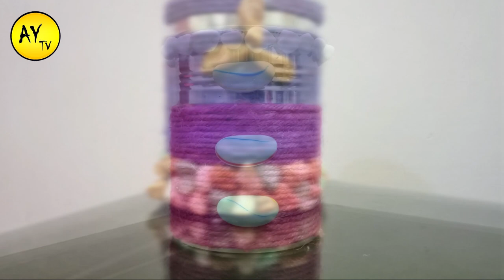How to make pencil holders - Can Decoration Ideas - Pencil Holder Craft - Tin Box Crafts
2:Stone Tin Holder
Tin Can, All Purpose Adhesive, Jute, Marbles, Hot Glue Gun, Stone and Marble Chips. Thank You

3:Pencil Holder
Tin Box, Old Jeans, Hot Glue Gun, Piece of Cloth, All Purpose Adhesive, Wooden Buttons, Wooden Beads and Metal Button. Thank You

5:Ice Cream Stick Holder
Ice Cream Stick Large, PVA Glue, Cardboard, Hot Glue Gun, Plastic Buttons and All Purpose Adhesive. Thank You

6:Empty Tissue Pencil Holder
Empty Tissue Paper Roll, All Purpose Adhesive, Jute, Split Pea, Used Match Stick, Fomic Sheet (Sticker), Cardboard,